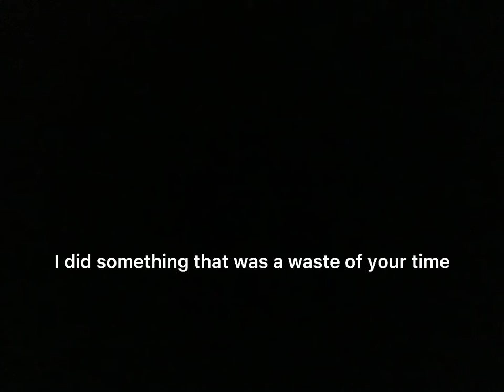Killing commando chick and getting 11 million honey